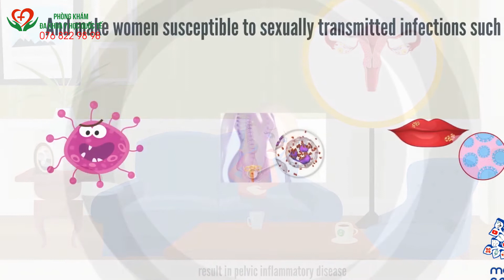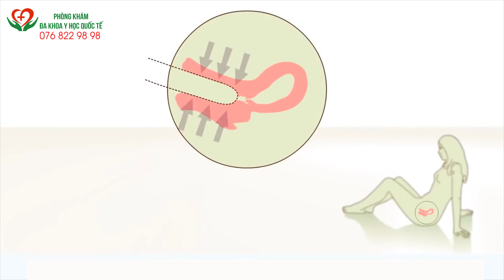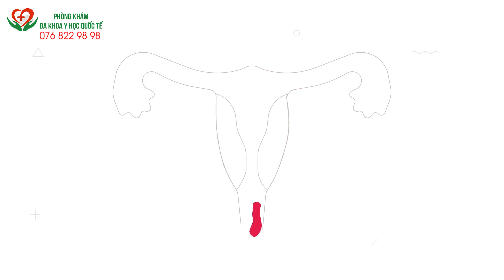TẠI SAO CHỊ EM BỊ VIÊM NHIỄM PHỤ KHOA? XEM NGAY ĐỂ BIẾT CÁCH PHÒNG TRÁNH!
Viêm nhiễm phụ khoa là một trong các bệnh lý phổ biến mà bất cứ chị em nào cũng có thể mắc phải ít nhất một lần trong đời. Không chỉ gây khó khăn trong sinh hoạt hàng ngày, viêm nhiễm phụ khoa dẫn tới nhiều biến chứng cũng như ảnh hưởng lớn đến sức khỏe chị em, đặc biệt là khả năng sinh sản. Mặc dù nguy hiểm, thực tế cho thấy có khá nhiều chị em không nắm rõ được nguyên nhân viêm nhiễm phụ khoa, từ đó để có biện pháp phòng tránh nguy cơ mắc phải. Ở nội dung video này, chúng ta sẽ cùng tìm hiểu nguyên nhân gây viêm nhiễm phụ khoa cho các chị em phụ nữ.
✨"CHAT" TRỰC TIẾP ĐỂ ĐƯỢC BÁC SĨ CHUYÊN KHOA TƯ VẤN MIỄN PHÍ TẠI:
✨CẬP NHẬP THÔNG TIN BỆNH NAM KHOA - PHỤ KHOA - BỆNH XÃ HỘI MỚI NHẤT TẠI: